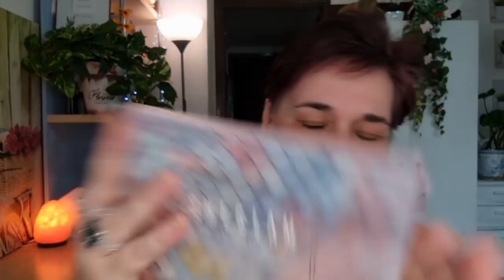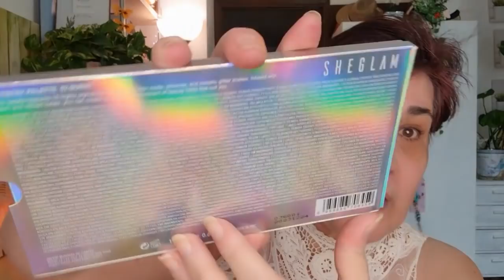Paquete Sheglam sorpresa😱😱🎉